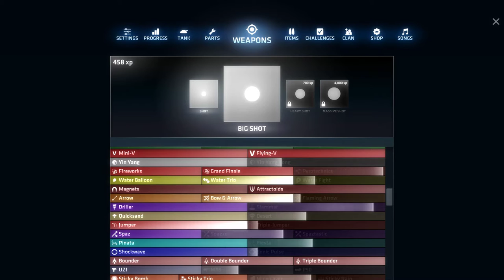ShellShock Live: Prestige Gameplay PC - Let's Play PART #17 - Mince Pies!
The destruction is back! Myself and Rhapsody go head to head, with 200 hours of in game playtime between us, it's honestly a wonder how we're not even slightly better!

Thanks to my awesome Patrons': craypenguin, Tymoteusz, Naomi, Peter Meech, Klyne and Anthony Belling!